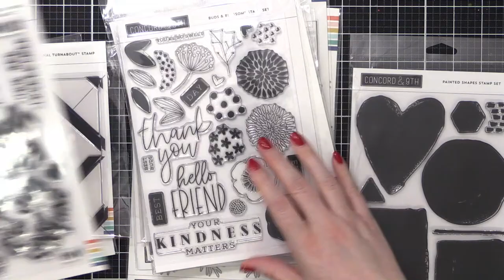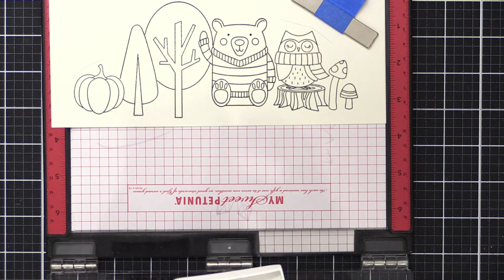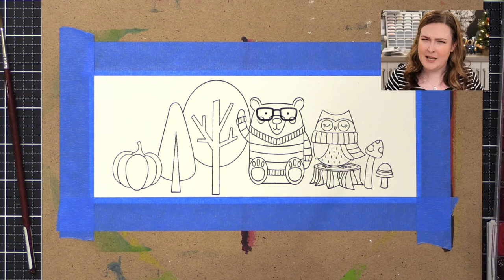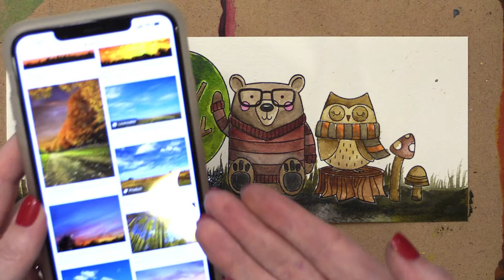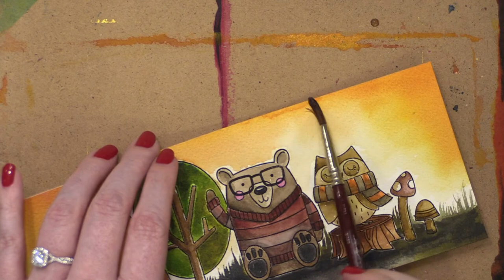🔴 LIVE REPLAY! Creating a scene, masking & watercoloring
Join me for live crafting! In this live replay, I  masked and watercolored a scene using the Happy Fall Y'all stamp set from Simon Says Stamp!

• Arches Cold Press Watercolor Pad 9x12 (AZ)

• 3M Scotch Blue Masking Tape

• Mijello Bulletproof Glass Palette

• Mijello Mission Gold Water Color Set, 34 Colors

• Mijello Mission Gold Water Color Palette Set, 36 Colors (AZ)

MAILING ADDRESS (updated February 2021):
Kristina Werner
1878 W 12600 S
Box 509
UNITED STATES